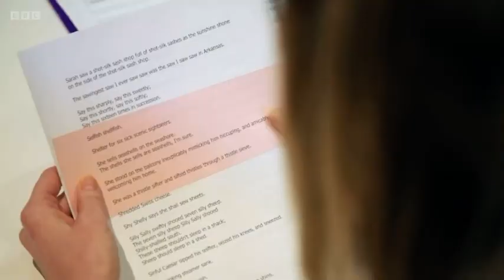BBC One Show - Jennie Gow’s story for Stroke Awareness Month 2023